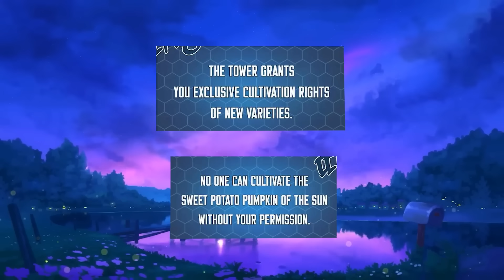(15) He mistakenly went into a Dangerous Dungeon where he had to do Farming for Survival | Part 15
He mistakenly went into a Dangerous Dungeon where he had to do Farming for Survival (15) | Manhwa Recap